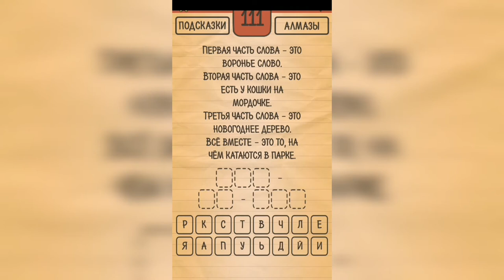Загадки Ребусы Шарады / Шарады / Уровень 111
Как пройти Загадки Ребусы Шарады, ответы, решение раздел Шарады Уровень 111 Первая часть слова - это воронье слово. Вторая часть слова - это есть у кошки на мордочке. Третья часть слова - это новогоднее дерево. Всё вместе - это то, на чём катаются в парке.

Привет, ребята!